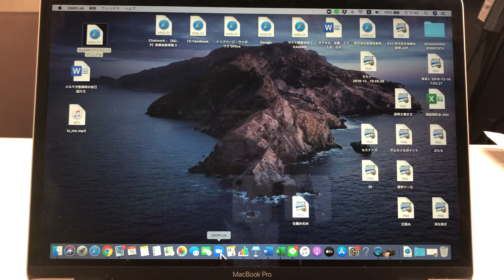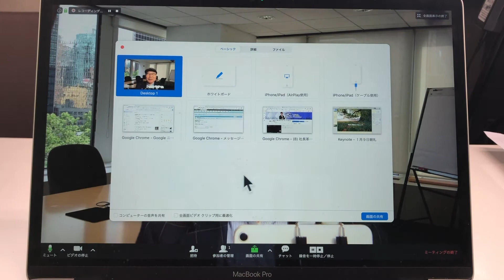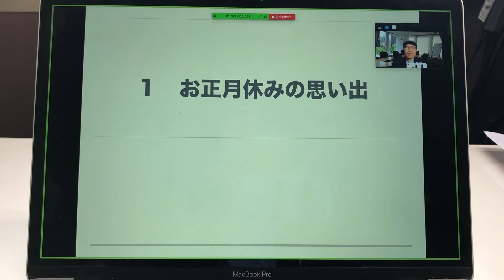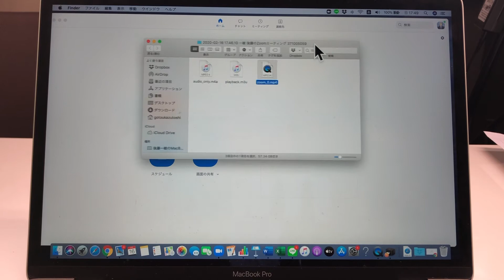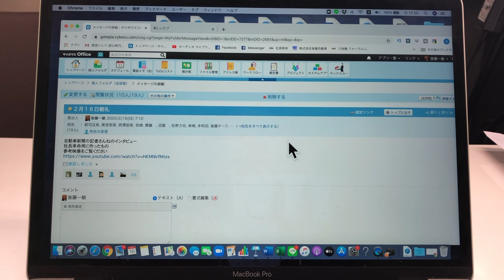ZOOMの使い方 ５分でわかるZoom朝礼動画の作り方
Zoomを自撮りして朝礼に活用しています。画面共有ができるので応用しました。とても手軽に作成でき、当社ではサイボウズでZOOM配信しています。
在宅workの皆さんにもZOOMで見てもらえて便利です。配信の長さはできるだけ３分を目安にしています。# ZOOM

「社長革命」社長になって３６年その体験や気付きを発信しています
メルマガは毎日書いています

初心者用動画】パソコンでZOOMを使う方法